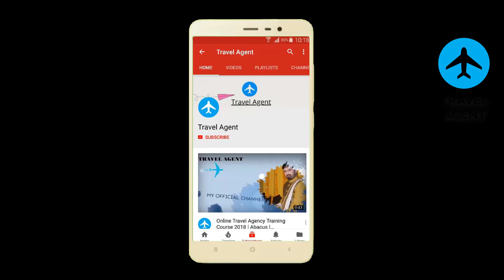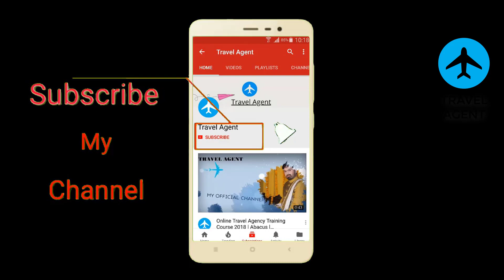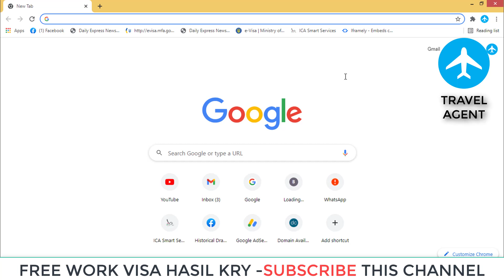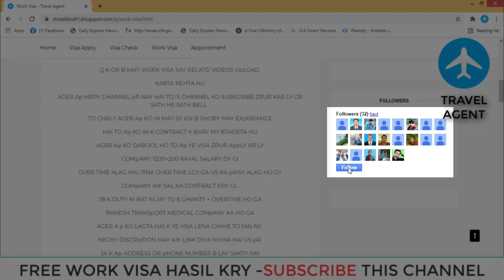FREE WORK VISA - Saudia 1 year Work Visa For Free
Saudia ka free work visa hasil karny k leya nechy diye gay link pr click kry. or company ka number or address hasil kry

How To Get Job In Saudi Arabia ? Apply Now 2021 | Detailed information Job System In Middle east
Saudia Work Visa 2021 - Saudi work visa online check karny ka triqa
Saudi Arabia's Azad Work Visa Price in Pakistan
Complete Procedure Stamping Visa For Saudi Arabia|How to Apply Work Visa for Saudi Arabia Immigration
Saudia Visa Online Apply 2021 - Saudia Ka Visa Online Apply Kary
Good News About New Visa For Saudi Arabia|Update Saudi New Visa|Saudi International Flight Operation